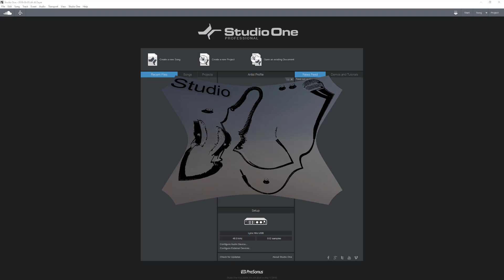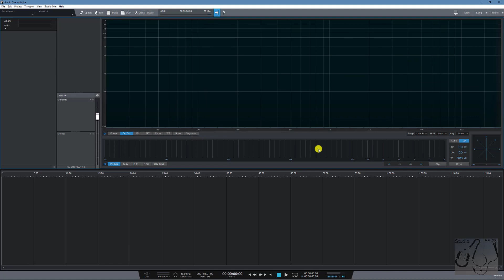(Studio one-1) Open فتح المشروع